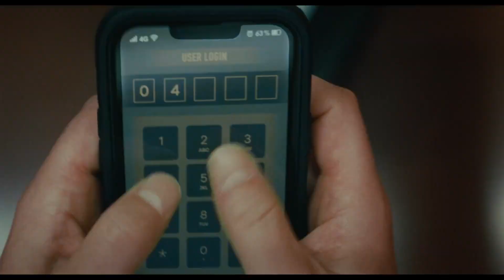TRAP Official Trailer Reaction & Critical Analysis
Josh, and Joe are here to give their reactions and analysis of the TRAP Official Trailer directed by M. Night Shyamalan! Joe, Josh, and Wyatt are also the host of the weekly Wise Works Podcast on YouTube and Spotify.